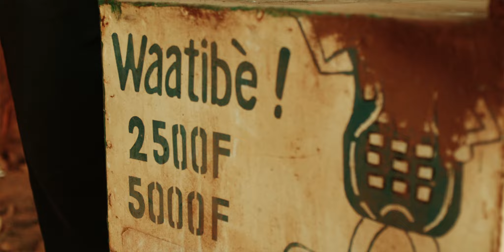Wati B - Documentaire (Teaser)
Bienvenue sur la chaîne officielle du Wati B.